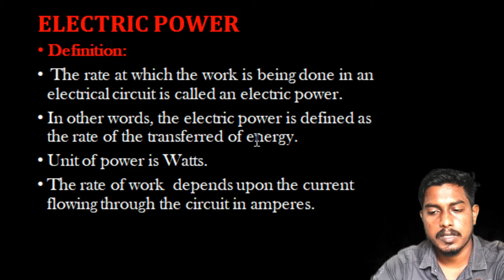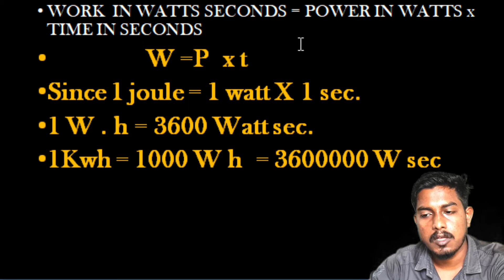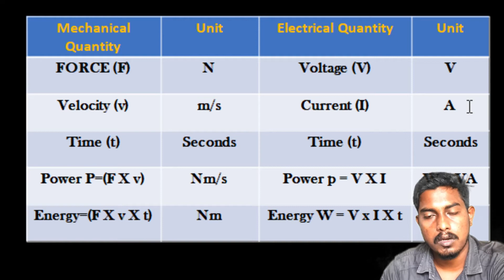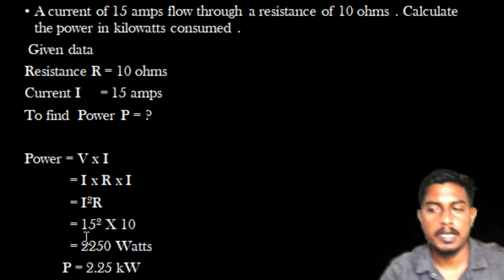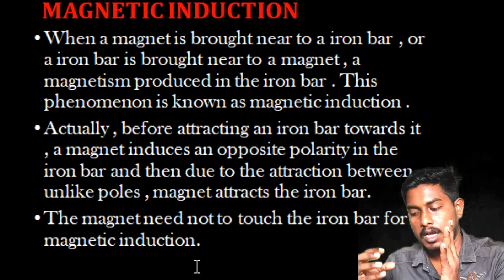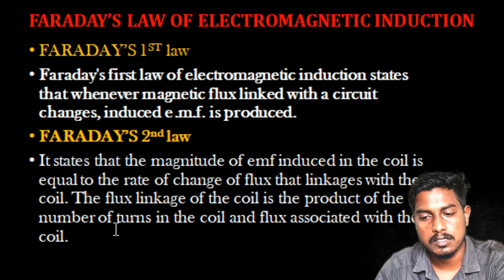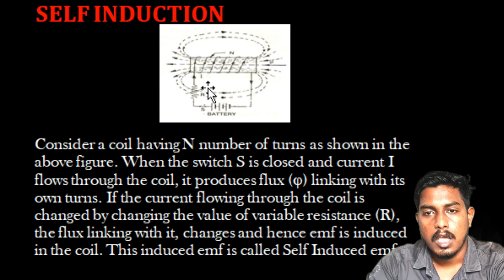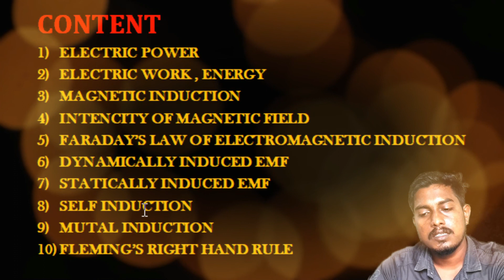GM 03 ELECTRIC POWER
CONTENT
ELECTRIC POWER
ELECTRIC WORK , ENERGY
MAGNETIC INDUCTION
INTENCITY OF MAGNETIC FIELD
FARADAY’S LAW OF ELECTROMAGNETIC INDUCTION
DYNAMICALLY INDUCED EMF
STATICALLY INDUCED EMF
SELF INDUCTION
MUTAL INDUCTION
FLEMING’S RIGHT HAND RULE

Definition:
 The rate at which the work is being done in an electrical circuit is called an electric power.
In other words, the electric power is defined as the rate of the transferred of energy.
Unit of power is Watts.
The rate of work  depends upon the current flowing through the circuit in amperes.

The formula for electric power is given by;
        POWER = Voltage x Current
             P = V x I
Power in Watts = Voltage in Volts x Current in amperes

ELECTRIC WORK , ENERGY
Electrical work or energy is the product of electrical power and time

WORK  IN WATTS SECONDS = POWER IN WATTS x           TIME IN SECONDS
               W =P  x t
Since 1 joule = 1 watt X 1 sec.
1 W . h = 3600 Watt sec.
1Kwh = 1000 W h  = 3600000 W sec

EXAMPLE
Calculate the power rating of the lamp in the circuit , if 0.25 amps of current flows and the voltage is 240 volts.

Given data
Voltage = 240 volts
Current = 0.25
To find Power P = ?
 we know P = VI
Therefore P= 240volts X 0.25 amps
                 P = 60 volts ampere
                 P = 60 Watts.
A current of 15 amps flow through a resistance of 10 ohms . Calculate the power in kilowatts consumed .
 Given data
Resistance R = 10 ohms
Current I     = 15 amps

Power = V x I
            = I x R x I
            = I2R
            = 152 X 10
            = 2250 Watts
          P = 2.25 kW

An adjustable resistor bears the following label. 1.5 ohms , 0.08 amps . What is the rated power ?
Given data
       R = 1.5 k ohms
        I = 0.08 amps
     P = VI
     V = RI
            = 1500 X 0.08
        V=120 volts
        P = 120 X 0.08
        P = 9.6Watts

MAGNETIC INDUCTION
When a magnet is brought near to a iron bar , or a iron bar is brought near to a magnet , a magnetism produced in the iron bar . This phenomenon is known as magnetic induction .
Actually , before attracting an iron bar towards it , a magnet induces an opposite polarity in the iron bar and then due to the attraction between unlike poles , magnet attracts the iron bar.
The magnet need not to touch the iron bar for magnetic induction.

INTENSITY OF MAGNETIC FIELD

The force acting on a unit pole placed in a magnetic field (attractive / repulsive ) is called the intensity of magnetic field
It is denoted by Letter H
Its unit is Wb/m.

FARADAY’S 1ST law
Faraday's first law of electromagnetic induction states that whenever magnetic flux linked with a circuit changes, induced e.m.f. is produced.
FARADAY’S 2nd law
It states that the magnitude of emf induced in the coil is equal to the rate of change of flux that linkages with the coil. The flux linkage of the coil is the product of the number of turns in the coil and flux associated with the coil.

INDUCED EMF
DYNAMICALLY INDUCED EMF
STATICALLY INDUCED EMF

DYNAMICALLY INDUCED EMF
In dynamically induced electromotive force the magnetic field system is kept stationary, and the conductor is moving, or the magnetic field system is moving, and the conductor is stationary. Thus by following either of the two process the conductor cuts across the magnetic field and the emf is induced in the coil.
This phenomenon takes place in electric generators.

STATICALLY INDUCED EMF
This type of EMF is generated by keeping the coil and the magnetic field system, stationary at the same time; that means the change in flux linking with the coil takes place without either moving the conductor (coil) or the field system
 Eg. Transformer

SELF INDUCTION
Consider a coil having N number of turns as shown in the above figure. When the switch S is closed and current I flows through the coil, it produces flux (φ) linking with its own turns. If the current flowing through the coil is changed by changing the value of variable resistance (R), the flux linking with it, changes and hence emf is induced in the coil. This induced emf is called Self Induced emf.

MUTUAL INDUCTION
The emf induced in a coil due to the change of flux produced by another neighboring coil linking to it, is called Mutually Induced emf